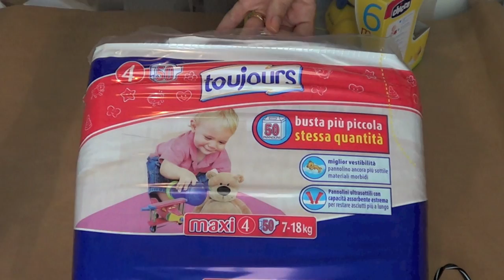Torta di Pannolini (How to make a Diapers cake) -Creatività- Arte per Te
Oggi faremo insieme una bella torta di pannilini!
Ecco l'occorrente:
100 pannolini
colla a caldo o attaccatutto,
3 basi torta
un rullo di cartone
3 anime di carte igienica
carta velina
forbici
forbicine
taglierini
nastro di raso
tulle
regalini vari
elastici grandi
teglie,
carta velina.

Sigla:Contenuti musicali di mia esclusiva proprietà
Sottofondo:free music